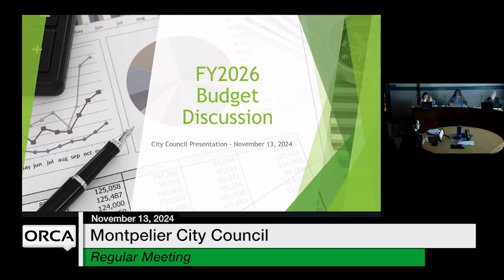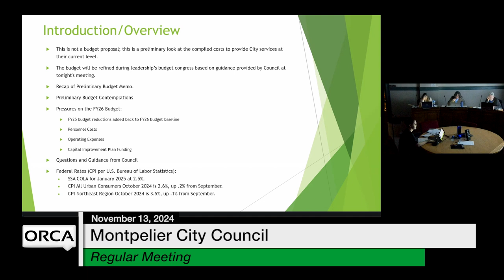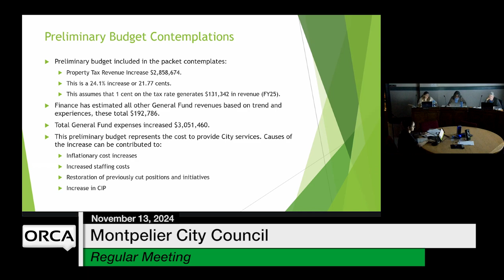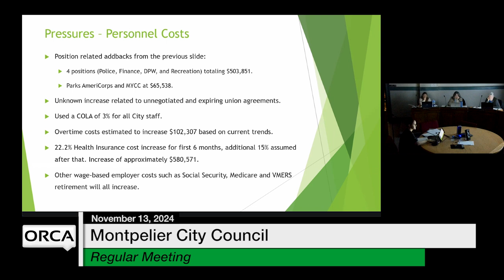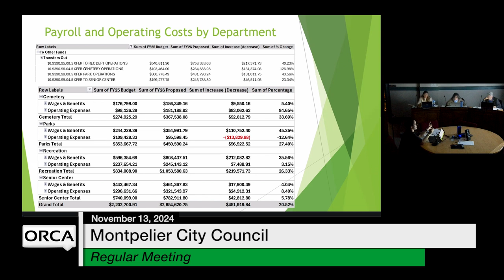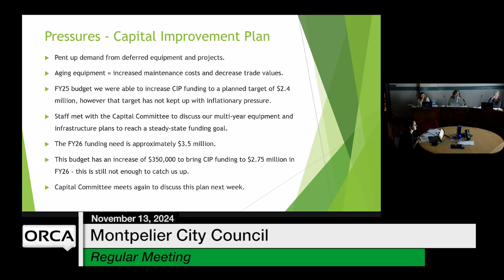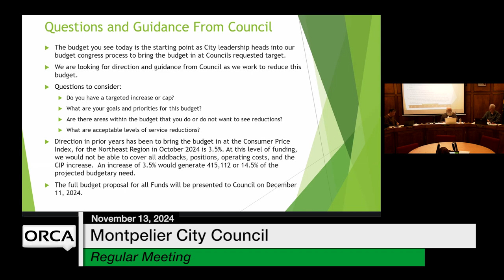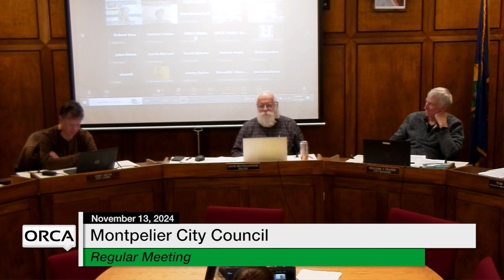Montpelier City Council - November 13, 2024 [MCC]